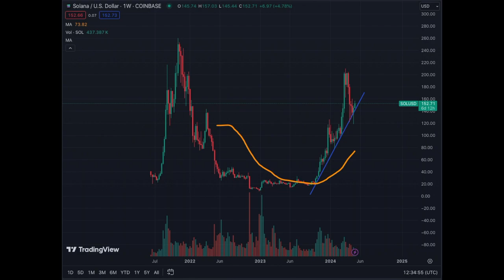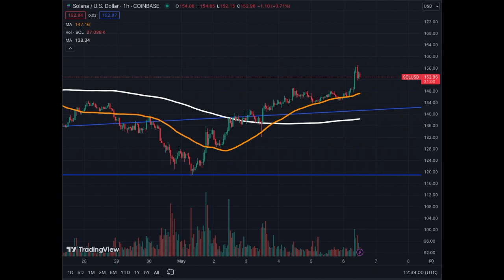SOLANA Is Still the No.1 Altcoin On The Market!!!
The Strongest Altcoin Out There, Nest Target $200